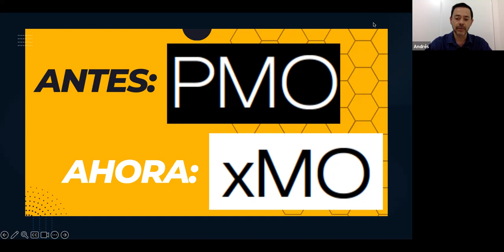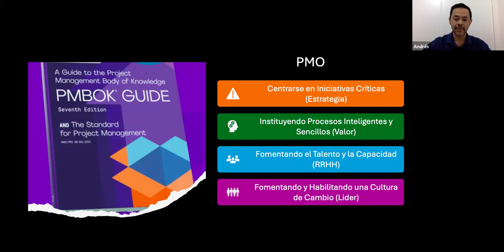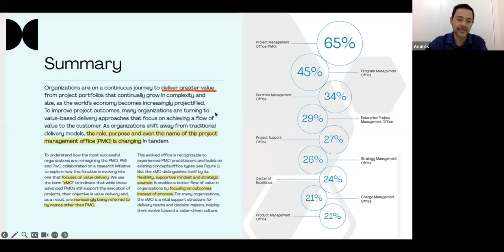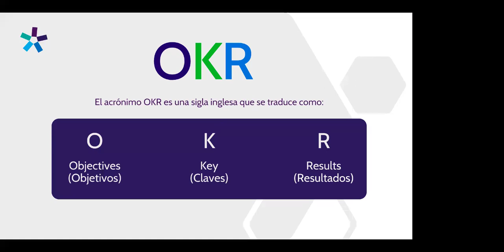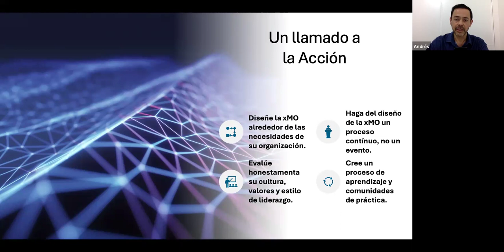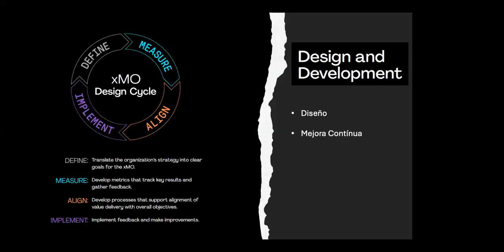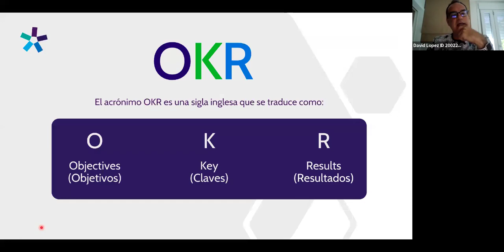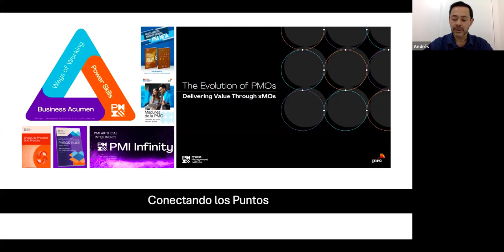[PMIA - Webinar]: La evolución de las PMOs y su transformación hacia las ahora denominadas xMOs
La evolución de las PMOs y su transformación hacia las ahora denominadas xMOs

Pocas cosas han cambiado tanto en el Project Management como es el caso de las Oficinas de Proyectos, más conocidas como PMOs.
En este webinar hablaremos sobre la evolución de las Oficinas de Proyectos y su transformación, pasando de ser las tradicionales PMOs a lo que ahora el PMI ha denominado las nuevas xMOs. Veremos como el nuevo enfoque del PMI centrado principalmente en el Valor y la Adaptabilidad, han venido provocando una importante evolución en el enfoque de la gestión de proyectos, que empezó ya antes con el PMBOK 7, y que ahora se traslada también hacia las Oficinas de Gestión de Proyectos o PMOs.
Al final de la sesión los participantes entenderán que son las denominadas xMOs, en qué se diferencian de una PMO tradicional y sobre todo, cuál es el enfoque que el PMI quiere dar a las mismas para aumentar su influencia e impacto dentro de las organizaciones.
Ponente: Andrés Campos Alvarado
Ingeniero Civil, máster en gestión de proyectos (MGP) por el Instituto Tecnológico de Costa Rica y máster en Administración de empresas (MBA) por la Universidad de La Rioja. Certificado como PMP, IPMA-C y también Six-Sigma Green Belt.

Director de Programas y Proyectos en las industrias de la construcción, la manufactura y las telecomunicaciones. Cuenta con más de 15 años de experiencia trabajando principalmente para compañías multinacionales como Nestle, Ericsson, PriceSmart Inc. y American Tower Corporation, entre otras, dirigiendo y apoyando proyectos en diferentes países. Recientemente fundador de PMExperience, iniciativa que busca educar y ofrecer servicios de "mentoring" y "coaching" en el área del Project Management. Profesor del máster y Programa de Gestión de Proyectos PMI para el Instituto Europeo de Postgrado (IEP) y Ex-profesor del programa de Máster en Gestión de Proyectos del Instituto Tecnológico de Costa Rica. Ha sido además conferencista internacional en congresos del PMI así como también miembro de la junta directiva y ex-vicepresidente de alianzas estratégicas para el Capítulo PMI Costa Rica.

Fecha y hora: Jueves 11 de Abril de 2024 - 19:00-20:30h.
Formato: Online (Zoom)
PDUs: 1,5